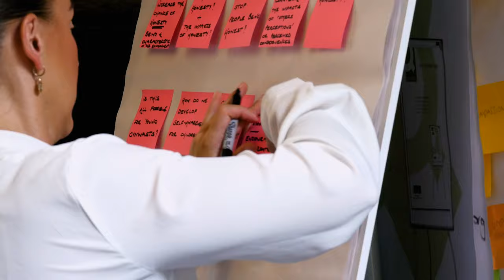PPiHPC - Changes to our High Performance Coaching Course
Over the last three years we have been making incremental changes to our Level 5 High-Performance coaching course to ensure it is modern, effective, and meets the needs of our community.

The High-Performance Coach accreditation becomes a programme of learning made up of two separate courses:

1. Professional Practice in High-Performance Coaching course (PPiHPC)
2. Discipline specific practical courses (one per discipline).

This new format provides more high-performance relevant content with greater support, and peer-to-peer learning opportunities. We have also modernised and updated our Assessment methods. By creating this two-part programme we have also created more opportunities for already qualified Level 5 coaches to access CPD which we will provide more information on in the coming months.

After piloting the new Professional Practice in High-Performance Coaching (PPiHPC) this year we received great feedback from attendees and we are so pleased to be sharing the new framework with you.